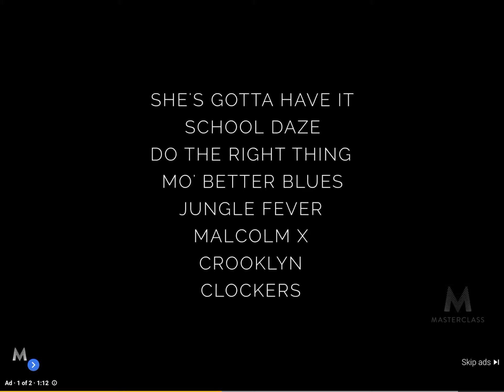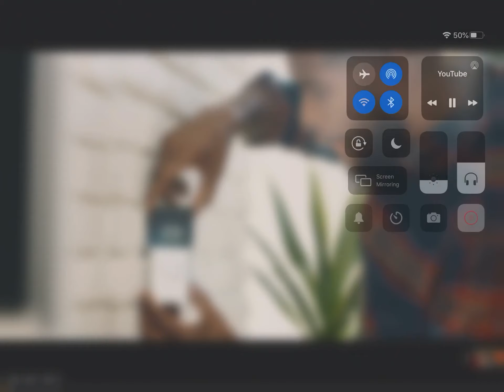Spike Lee Master Class (Movie Making)